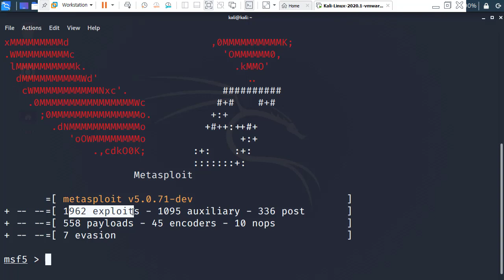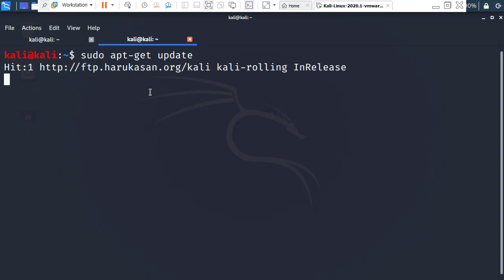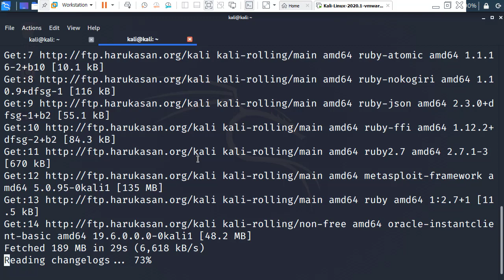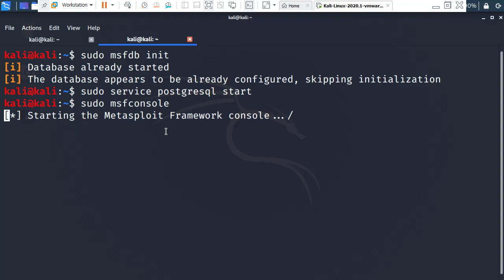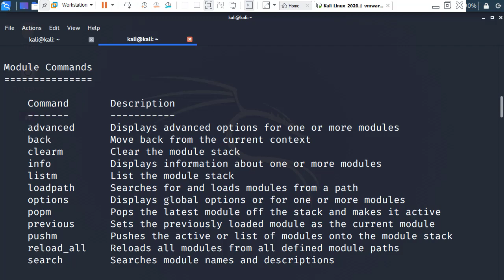메타스플로잇 프레임워크 최신 버전 업데이트 방법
보안프로젝트 )에서 제공하는 IT 보안 강의입니다. 이번 강의 주제는 "메타스플로잇 프레임워크 최신 버전 업데이트 방법" 입니다.

칼리리눅스 전체 업데이트는 추천하고 있지 않습니다. 도구들 하나씩 필요시 업데이트를 해서 동작이 잘되는지 확인하며 진행하기 바랍니다.